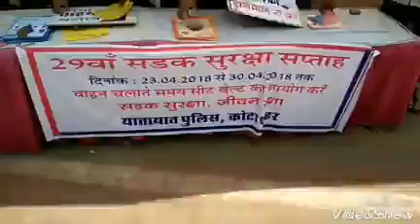29 Va Road Safety Day 2018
राजस्थान_राज्य_भारत_स्काउट_गाइड मंडल_मुख्यालय_कोटा ।
29 वां  सड़क_सुरक्षा_सप्ताह के तहत
दिनांक 23/4/2018 से 30/04/2018 तक
अंटाघर सर्किल नयापुरा कोटा में रेंजर्स अपनी सेवाएं देते हुए l तथा यातायात के नियमो के पालन में  सख्ती बरते , तभी मिलेगी दुर्घटनाओं से मुक्ति , राष्ट्रीय सड़क सुरक्षा सप्ताह में आज  कोटा शहर के विभिन्न चौराहो पर जाकर वाहन चालकों को फूल देकर उन्हें यातायात नियमो की जानकारी दी ।